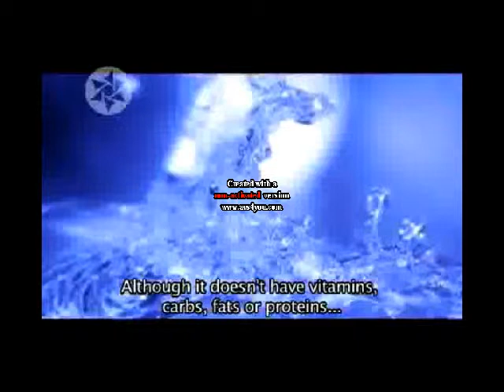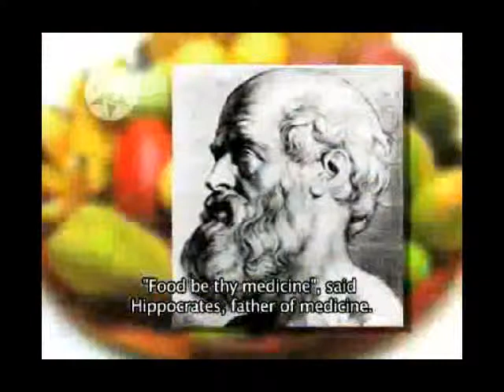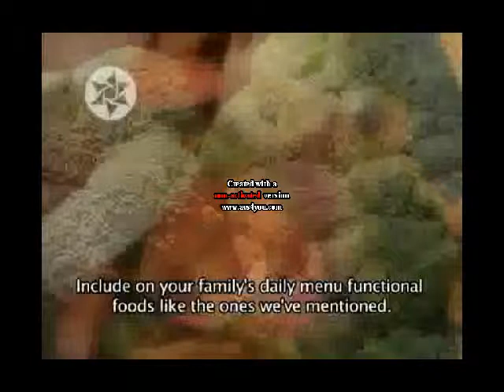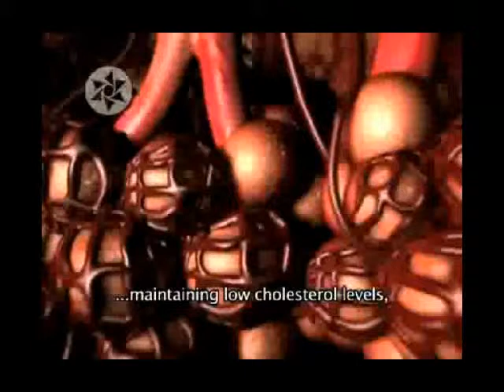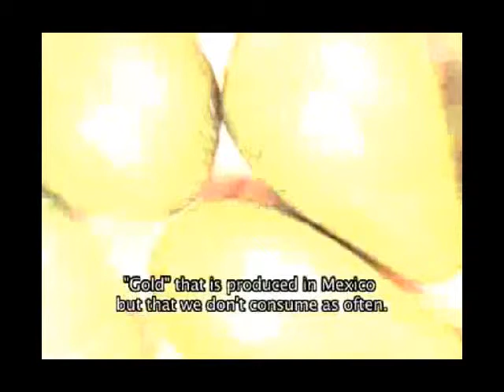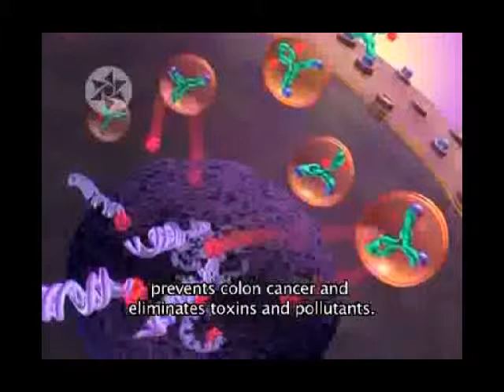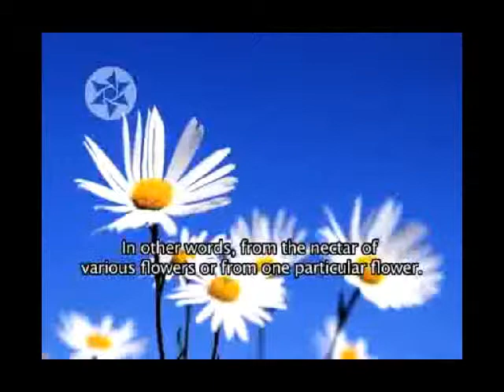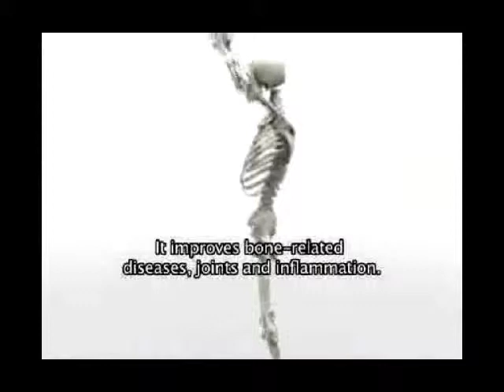Homonlongevus. De la naturaleza a la longevidad.